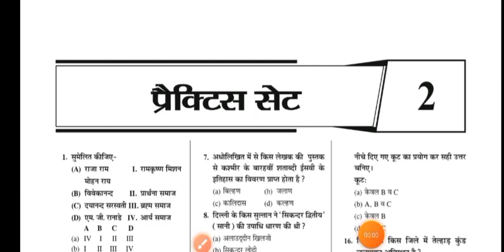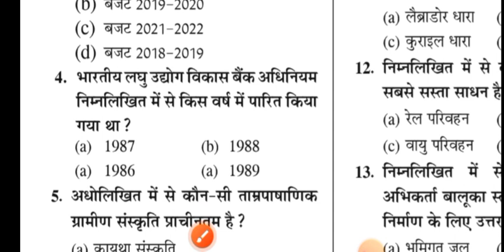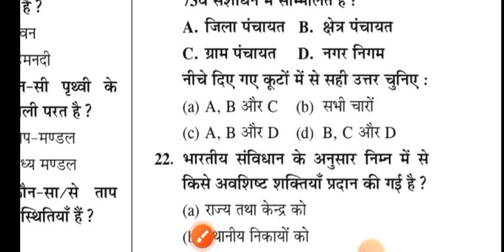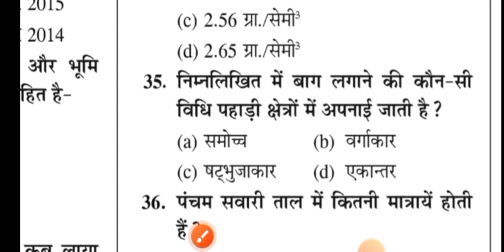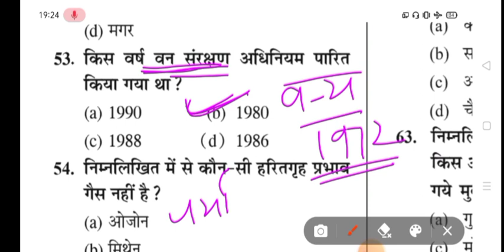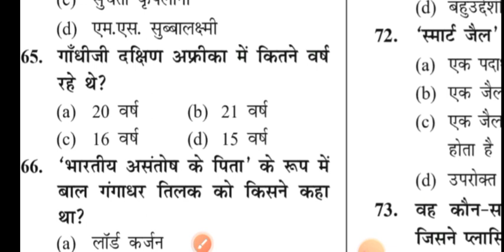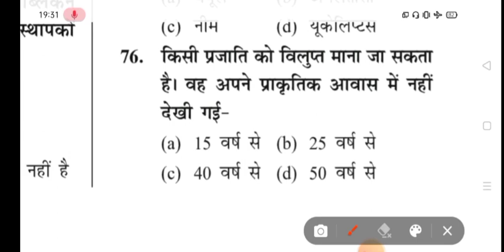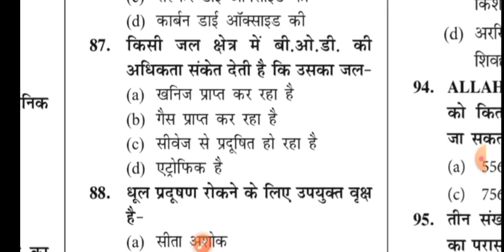Bihar 7th phase|Bihar 7th Phase 2023| Bihar 7th phase classes| Bihar 7th phase preparation 2023|GK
Bihar 7th phase preparation 2023|GK
bihar 7th phase preparation 2023
bihar 7th phase latest news
Bihar 7th Phase Bahali 2023 teacher niyojan
Bihar shikshak All subjects Class Notes
Bihar shikshak Free PDF
bihar 7th phase teachervacancy
bihar special
bihar gk
bihar 7th phase teacher
bihar 7th phase Bihar special
bihar 7th phase preparation bihar gk
bihar 7th phase teacher niyojan syllabus